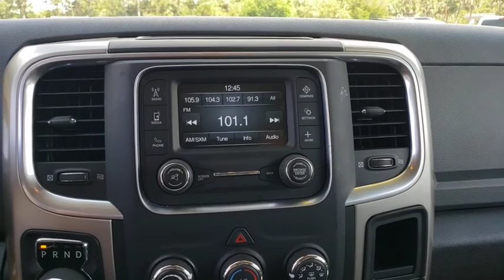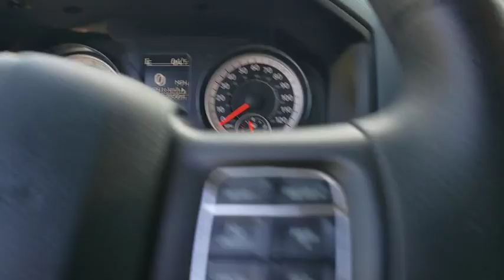2019 Ram 1500 Classic Cocoa Beach, Palm Bay, Kissimmee, Deltona, Titusville, FL P1258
Billet Silver Metallic Clearcoat Used 2019 Ram 1500 Classic available in Titusville, Florida at Parks CDR Space Coast. Servicing the Cocoa Beach, Palm Bay, Kissimmee, Deltona, FL area.
2019 Ram 1500 Classic SLT - Stock#: P1258 - VIN#: 1C6RR7TTXKS626150

5600 U.S. 1

GVWR: 6 900 LBS  (STD),BILLET SILVER METALLIC CLEARCOAT,3.21 REAR AXLE RATIO  (STD),TRANSMISSION: 8-SPEED AUTOMATIC (8HP70) (DFK),MANUFACTURER'S STATEMENT OF ORIGIN,WHEELS: 17 X 7 ALUMINUM  (STD),TIRES: P265/70R17 BSW AS  (STD),QUICK ORDER PACKAGE 26G SLT  -inc: Engine: 5.7L V8 HEMI MDS VVT  Transmission: 8-Speed Automatic (8HP70) (DFK),REAR FLOOR MATS,Four Wheel Drive,Power Steering,ABS,4-Wheel Disc Brakes,Brake Assist,Aluminum Wheels,Tires - Front All-Season,Tires - Rear All-Season,Conventional Spare Tire,Power Mirror(s),Heated Mirrors,Sliding Rear Window,Intermittent Wipers,Variable Speed Intermittent Wipers,Privacy Glass,Power Door Locks,Automatic Headlights,AM/FM Stereo,Satellite Radio,MP3 Player,Auxiliary Audio Input,Requires Subscription,Cloth Seats,Rear Bench Seat,Adjustable Steering Wheel,Trip Computer,Power Windows,Keyless Entry,Power Door Locks,Cruise Control,A/C,Split Bench Seat,Passenger Vanity Mirror,Floor Mats,Bluetooth Connection,MP3 Player,Power Door Locks,Power Windows,Sliding Rear Window,Trip Computer,Split Bench Seat,Engine Immobilizer,Traction Control,Stability Control,Traction Control,Front Side Air Bag,Tire Pressure Monitor,Driver Air Bag,Passenger Air Bag,Passenger Air Bag Sensor,Front Head Air Bag,Rear Head Air Bag,Child Safety Locks,Back-Up Camera